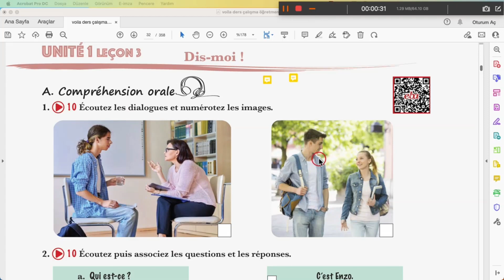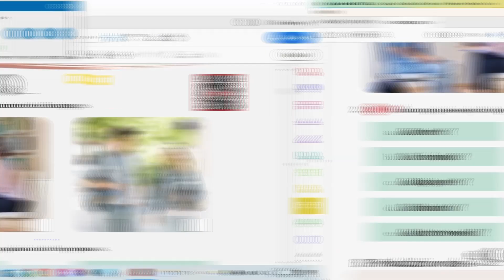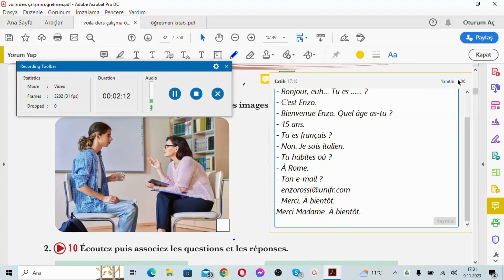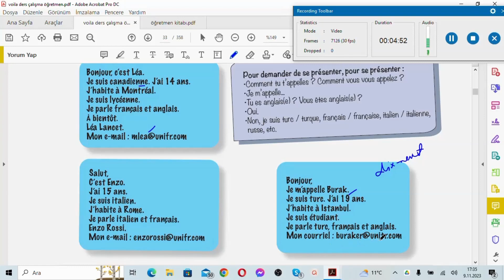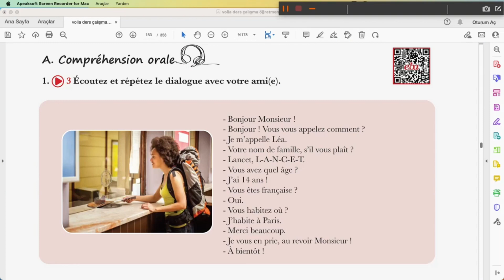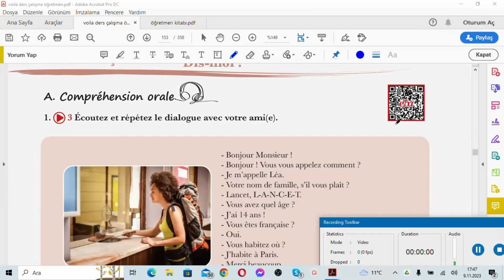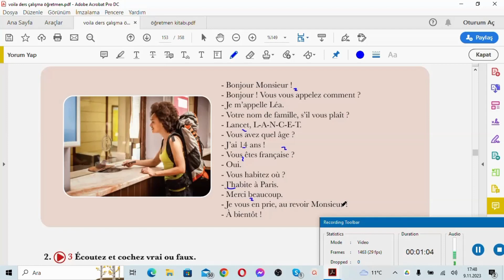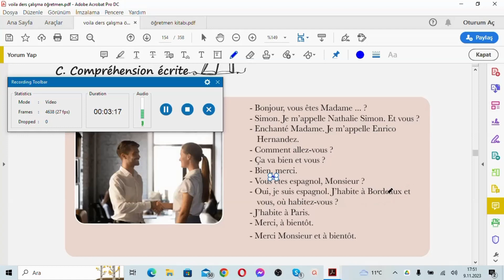Leçon 3 Fransızca ders A1.1 voila